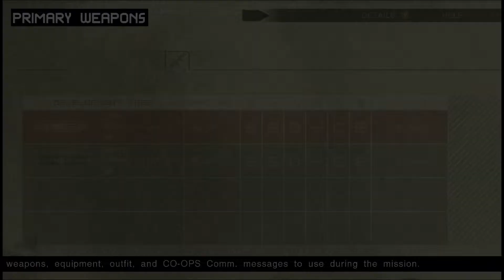MGS Peace Walker HD - Part 11 / Destroy the Barricade